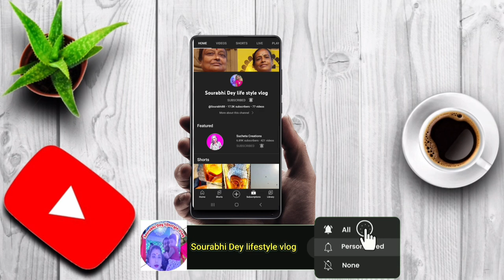High Blood Increase Kucha Fish Recipe।।bengali Recipe।।kada Mach Recipe।Sourabhi Dey lifestyle vlog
cooking vlog
bengali recipe
please like 👍 my vedio comments  and share please 🙏